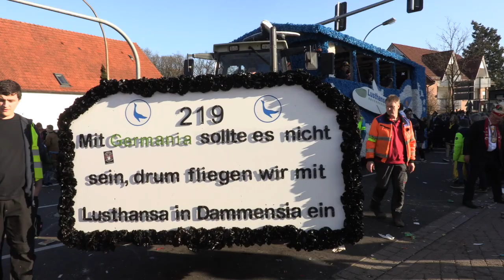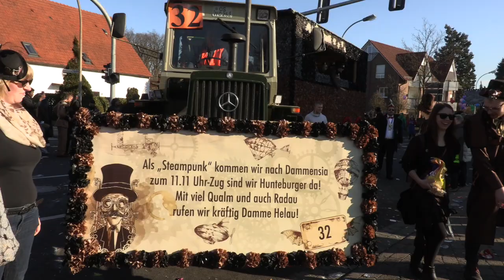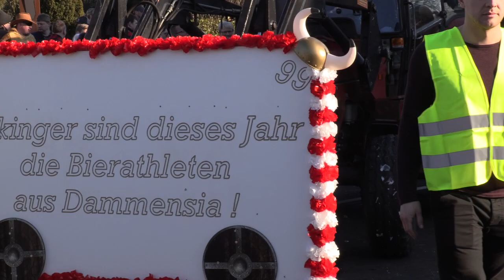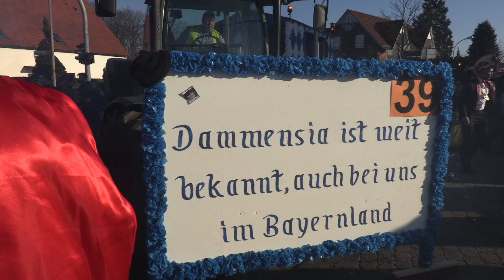Dammer Carneval 2019 - Fastnacht Umzug Teil 13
Sonntag, 24. Februar 2019

Carneval in Damme 2019 Traditions-Fastnachts-Umzug - Teil 13